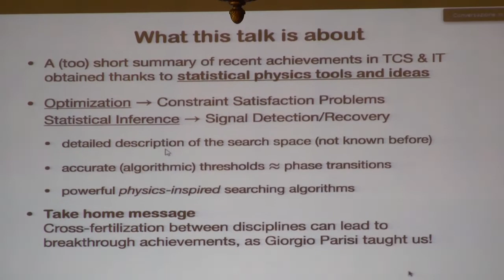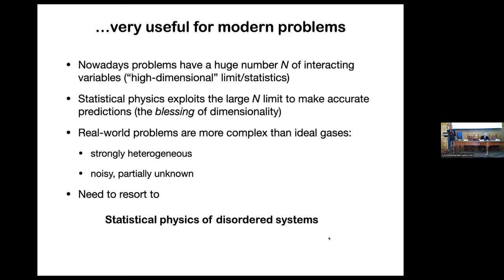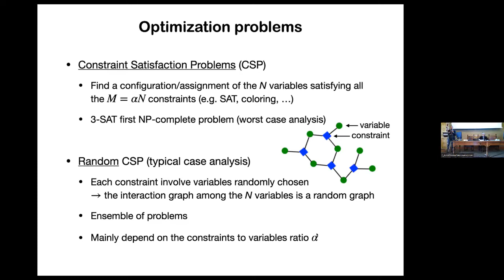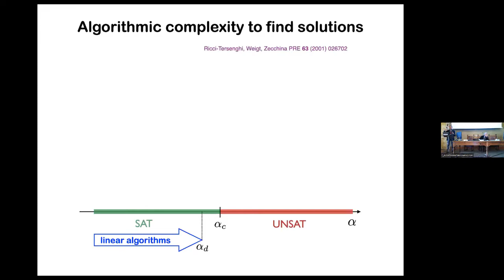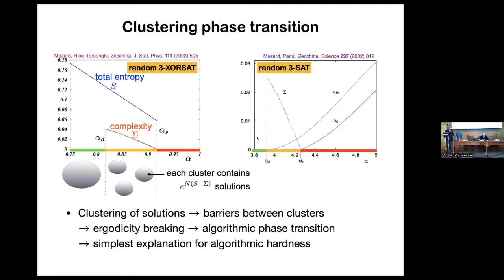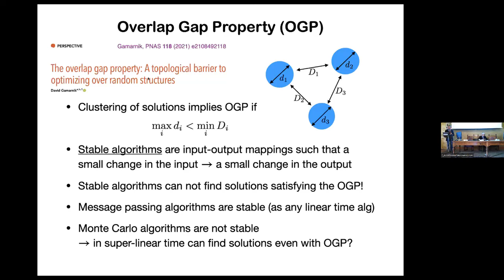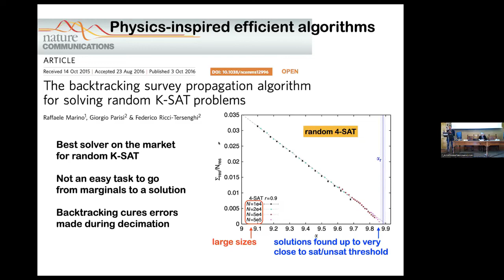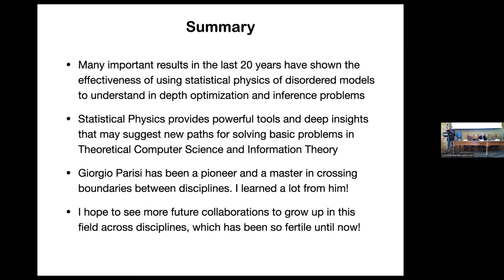La Complessità Oggi (parte 3) - Natalino IRTI e Federico RICCI-TERSENGHI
L’Accademia Nazionale dei Lincei ha organizzato in onore di Giorgio Parisi, premio Nobel della Fisica nel 2021 già Presidente dell’Accademia e ora Vicepresidente e Presidente della Classe di Scienze Fisiche, Matematiche e Naturali, un convegno su uno dei temi che hanno segnato le sue ricerche.
Il convegno affronta il tema della complessità non solo dal punto di vista della fisica, ma anche nell'ottica di alcune delle articolazioni che ne evidenziano l’importanza nel nostro presente.

La complessità oggi - Colloquio in onore di Giorgio Parisi.
Accademia Nazionale dei Lincei

Interventi
00:00 Natalino IRTI (Linceo)
Un volo di storni tra lingua e diritto

36:10 Federico RICCI-TERSENGHI (Sapienza Università di Roma)
La fisica della complessità nei problemi di ottimizzazione ed inferenza